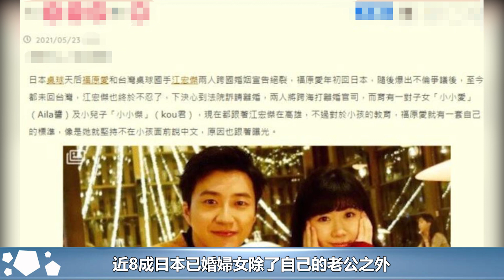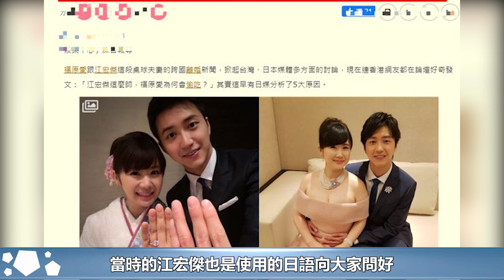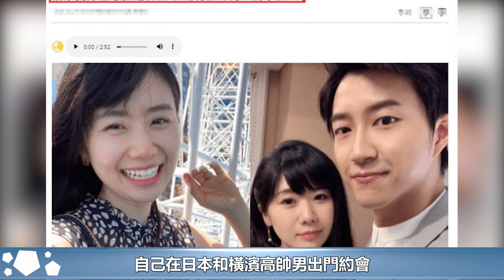令人氣憤！台媒再曝猛料！分析指出江宏傑離婚的關鍵：福原愛已經習慣了做這種事！︱福原愛︱江宏傑︱奧運會#華藝傳媒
令人氣憤！台媒再曝猛料！分析指出江宏傑離婚的關鍵：福原愛已經習慣了做這種事！